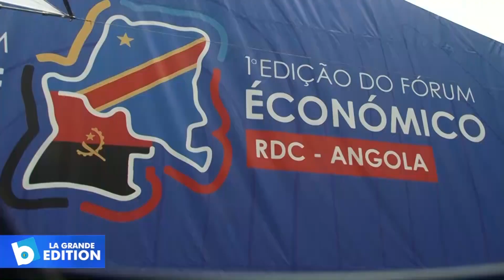Forum économique RDC ANGOLA des résolutions pour faciliter les échanges commerciaux entre les